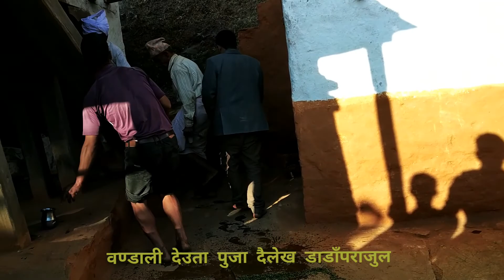माैलिक देउता नाच बण्डालि पुजा २०७५ डाडाँपराजुल दैलेख ।